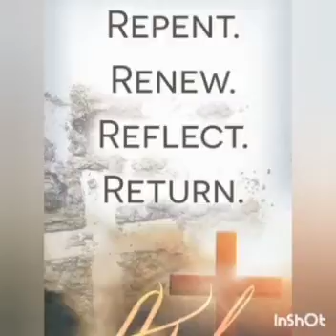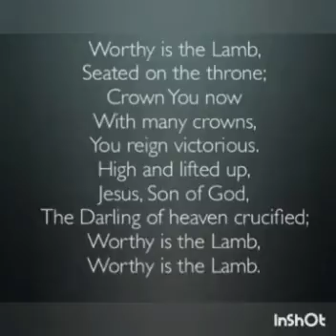''A Time of Reconciliation with God ''(English) Lesson 07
''A Time of Reconciliation with God ''(English)
Lesson 07
Renew your relationship with the Lord through fasting, praying ,sharing and repent and ask for forgiveness and forgive others.
(Psalm 51: 1-17, Psalm 51:10 Matthew 6:1-6;16-21)